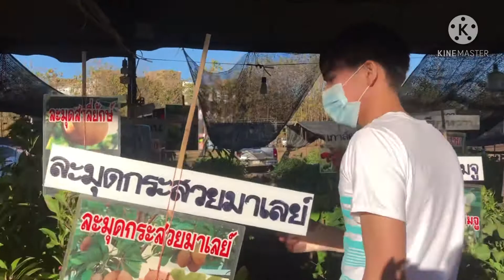ถ้าเธอไม่แฟร์แต่เราเกษตรแฟร์นะ มหาวิทยาลัยเกษตรศาสตร์ | ep19 kastoon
วันนี้ผมได้พาทุกคนมาเที่ยวงานเกษตรแฟร์ที่มหาวิทยาลัยเกษตรศาสตร์ หาซื้อต้นไม้ครับ มีต้นไม้มากมายหลายชนิดกันเลยทีเดียว ส่วนตัวแล้วผมรักต้นไม้ชอบอะไรที่มันเขียวๆ ปลูกไว้เวลาผ่านไป5ปีได้เห็นดอกผลของต้นไม้แล้วชื่นใจดีครับ💓

ถ้าชอบคริปนี้ผมก็ฝากกดตามตามเ้วยน่ะครับเพื่อนเป็นกำลังใจให้ผมทำคลิปต่อไปครับ❤️

ยูทูปช่อง : kastoon

Fbเพจ : kas toon

Fbส่วนตัว : panuwat janta